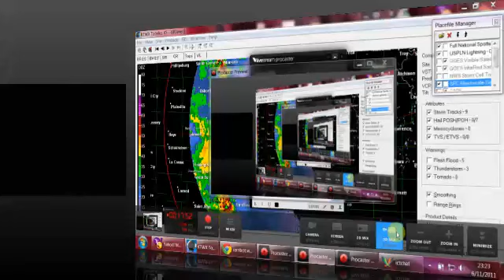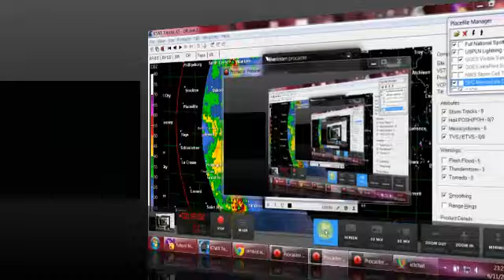11JUN11 with audio continued Salina (Dash cam)